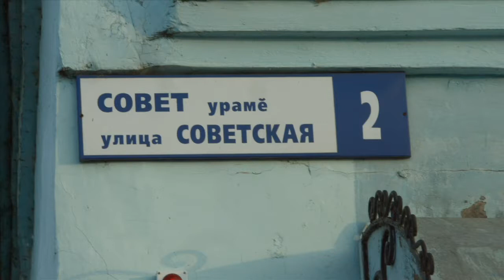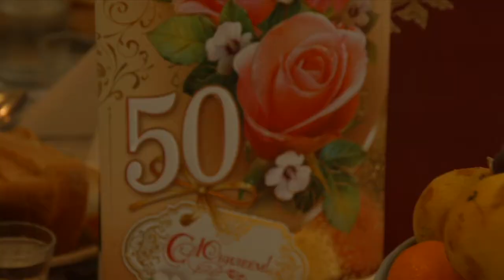С Юбилеем - Антонова Юлия!